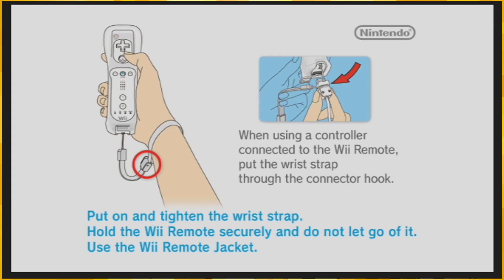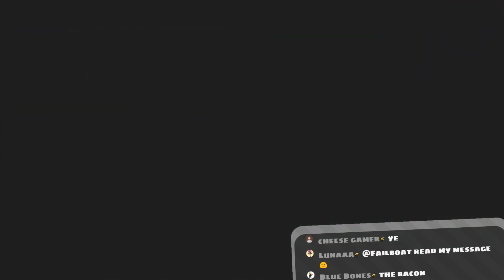Boatman jumps on candy and beats up a robot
woo another mario galaxy video